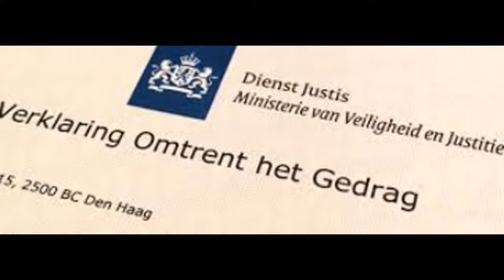Locksmith Kaatsheuvel . Locksmith Strijen .Locksmith Nieuwkoop .Locksmith Doorn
Locksmith Netherlands . Affordable and reliable local Locksmith for repair, change and installation